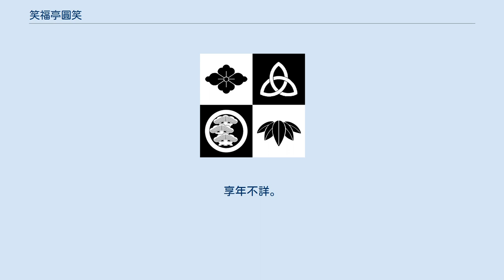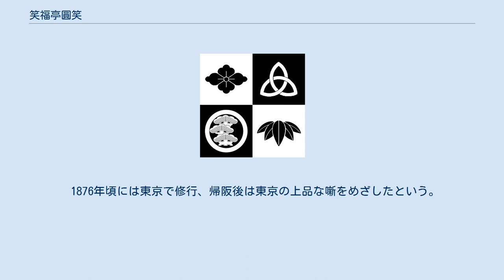笑福亭圓笑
五枚笹は、笑福亭一門の定紋である。
 笑福亭 圓笑（しょうふくてい えんしょう）は、上方落語の名跡。
当代は四代目。
 二代目 笑福亭 圓笑（? - 1891年8月8日）は、落語家。
本名：松本 豊七。
享年不詳。
 天保・弘化年間頃の生まれ、初代松鶴の門人。
初代笑福亭鶴松、3代目（4代目とも）吾竹、2代目笑福亭松鶴を経て、2代目笑福亭圓笑を名乗り、後に講談師となる。
松橋を名乗っていた時期もあるらしい。
 元は紺屋の形置職人で、仕事の合間に桃などの果物を売り歩いたため、落語家となった後も「桃屋」とあだ名される。
また、夏祭りには流しの俄も演じていたという。
 舞踊の名手で、「松尽くし」（一枚歯の下駄を履いて碁盤などの小台に乗り、五枚の扇を広げて舞う芸）の元祖はこの2代目松鶴と伝える。
初代文枝が得意にした『三十石』に、師・初代松鶴の作った舟唄を加味し、当時の評判を取ったという（その写真は『落語系圖』p106に掲載されている）。
一方では、高座を這い回ったり、役者のように目を剥くなどのケレンがあっともいう。
 1876年頃には東京で修行、帰阪後は東京の上品な噺をめざしたという。
 講談師になってからは、『加賀騒動』『業平文治』などを十八番にしたと伝える。